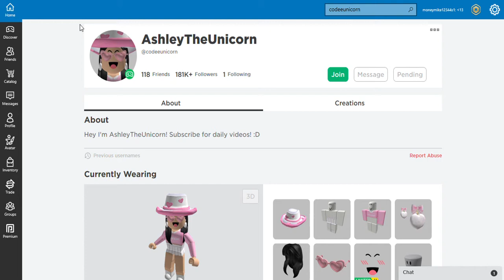I got in @AshleyTheUnicorn Roblox server